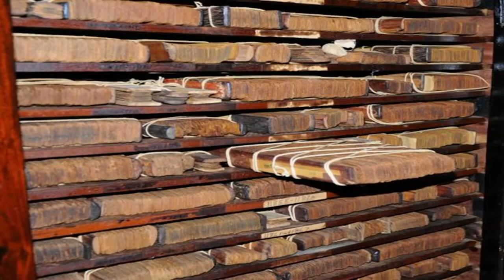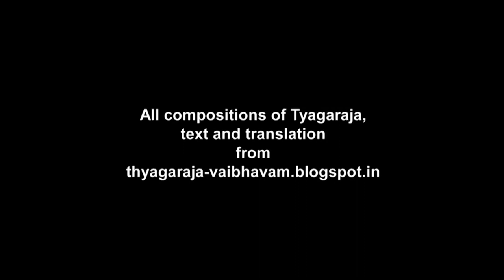Tanjavur and the Carnatic Trinity